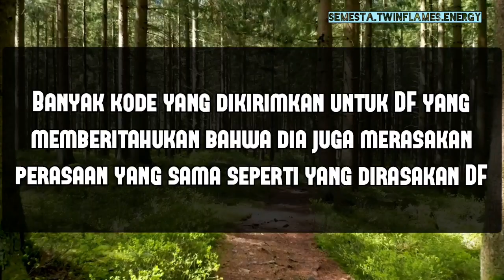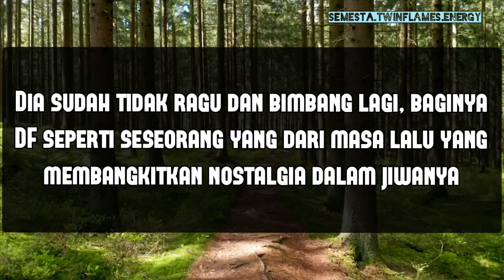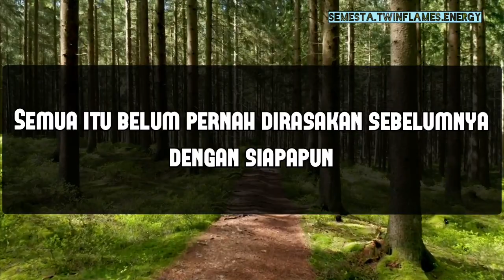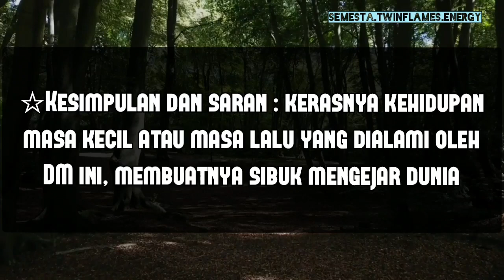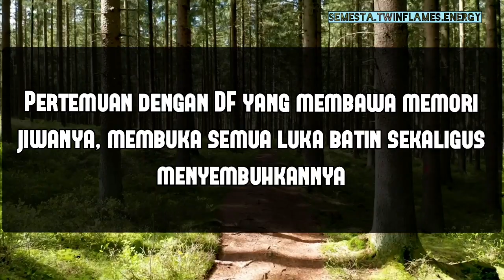Tanpa komunikasi tetapi sering mengirim kode melalui telepati dan media sosial | pesan Dm untuk Df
☆Energi itu kekal tetapi bisa berubah - ubah

☆Energi Anda menarik video ini, saya menyarankan untuk komen atau sukai sebagai claim dan sarana menyalurkan energi positif ke semesta dan menjadi nyata

☆Semua pesan di chanel ini bersifat abadi ,kapanpun kalian tertarik untuk melihatnya berarti ditujukan untuk kalian

☆Karakter Bulan mempengaruhi pergerakan manusia tidak mempengaruhi Energi asal

☆Kartu yang saya pakai :

●Love Oracle
●Twin Flames Oracle
●Divine Masculine Oracle
●Divine Feminine Oracle
●Karmic Oracle
●The Hidden Wood Tarot
●Hoodoo Tarot
●Dark Wood Tarot
●Wishdom Of Rumi Oracle
●Rumi Oracle
●Selfcare Oracle
●Work Your Light Oracle
●Lover Oracle
●Rider Tarot
●Before Tarot
●After Tarot
●Dark Mirror Oracle
●DLL

☆Mohon disubscribe ya, agar saya selalu mendapat energy positif dari kalian yang mendukung channel ini
Kekuatan energi itu akan saya pakai untuk channeling energi Twin Flames 💖

☆Tidak menerima pembacaan tarot secara pribadi